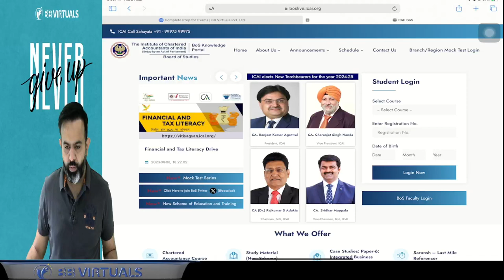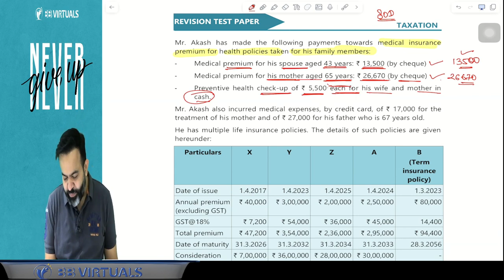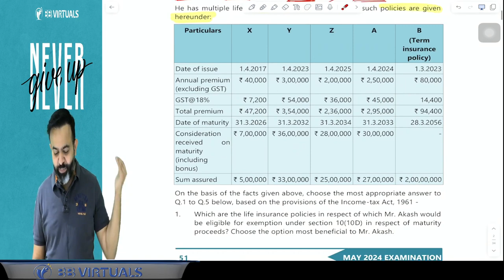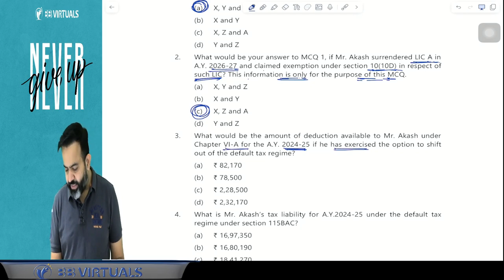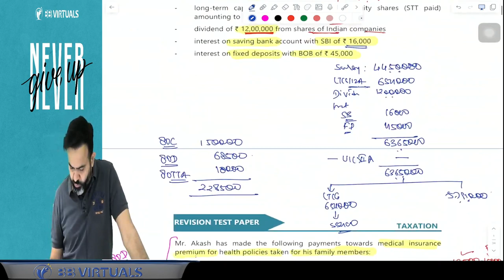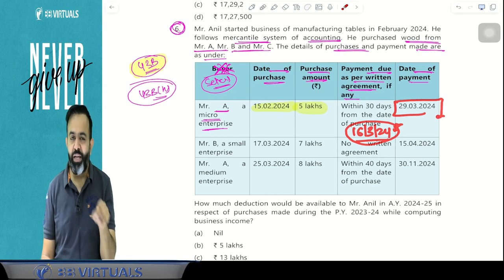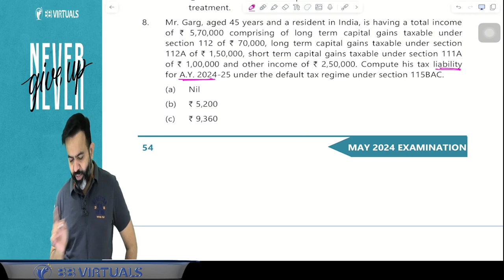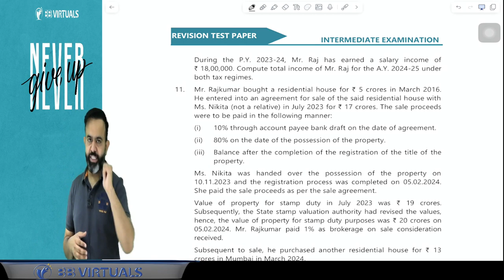CA INTER DIRECT TAX | RTP | MAY 24 | CA BHANWAR BORANA